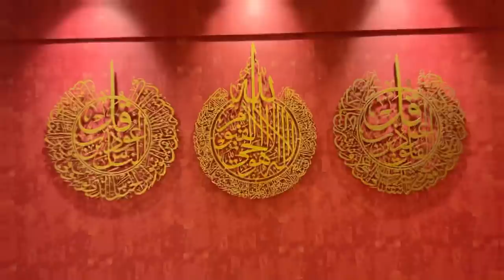Sasurji came for Alvida Jummah Iftaari | Living room Eid ke liye tayyar | Ramadan vlogs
Musician: ASHUTOSH